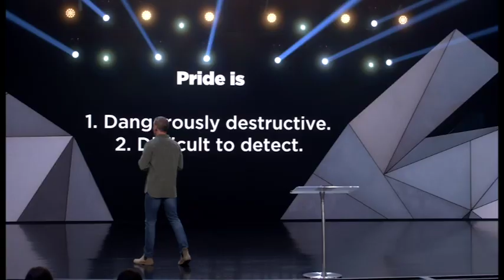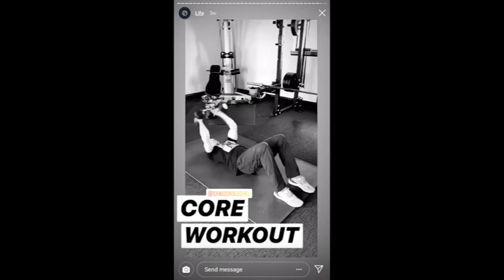Get Over Yourself - Deep Clean Week 5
Get Over Yourself
Pride is something that most of us struggle with, but it’s not always easy to detect. During Week 5 of Deep Clean, we’ll learn what pride actually is, so we can find freedom from it.

ABOUT THEBOD.CHURCH
Wherever you are in life, you have a purpose. TheBOD wants to help you find your next step. Find locations, videos, and more info about us

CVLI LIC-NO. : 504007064